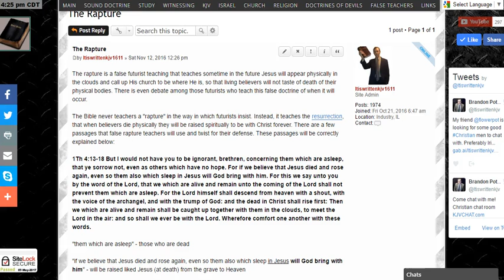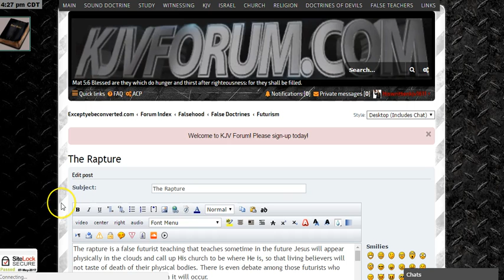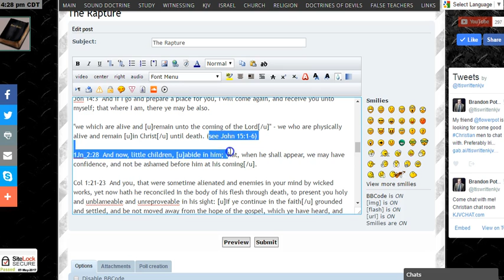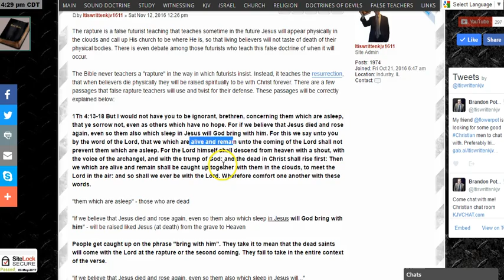More clarification on 1 Thess 4